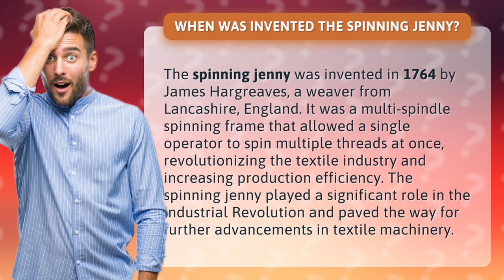When was invented the spinning jenny?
Discover the revolutionary invention that transformed the textile industry forever! Join us as we explore the fascinating history of the spinning jenny, invented by the ingenious James Hargreaves in 1764. From its multi-spindle spinning frame to its game-changing impact on production efficiency, this is the story of a machine that paved the way for the Industrial Revolution. Don't miss out on this fascinating journey through time!